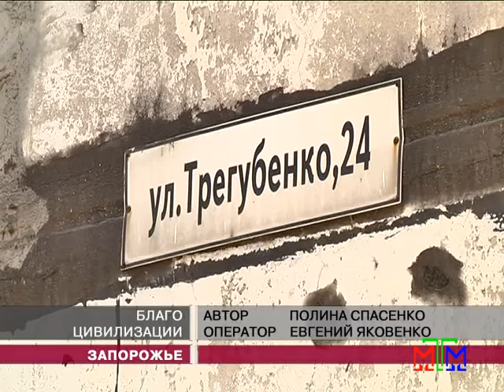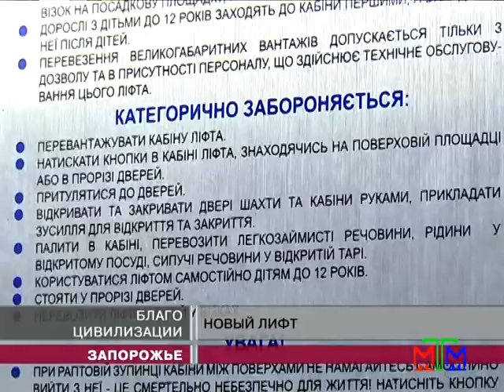Новости МТМ - В запорожской многоэтажке установили новый лифт - 01.08.2013